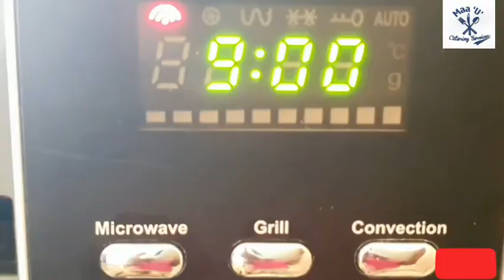How To Make Delicious Homemade Microwave Red Velvet Cake | Without Baking In The Oven Or Stove.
Hello Everyone ,

Ingredients
380g All Purpose Flour
250ml Buttermilk
350g Granulated Sugar
240ml Vegetables Oil
1tbsp Baking Soda
3tbsp Cocoa Powder
1tsp Cinnamon
3tbsp Red Fruit Colour
1tsp Salt
1tbsp Vanilla Essence
3 Medium Eggs